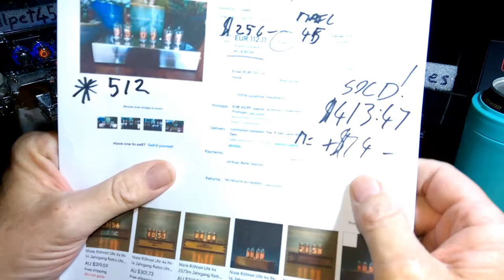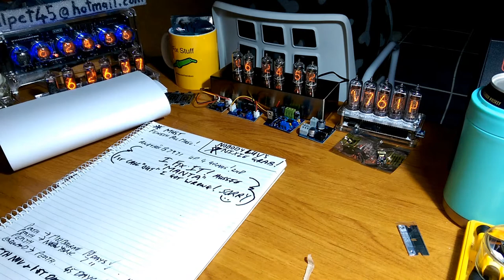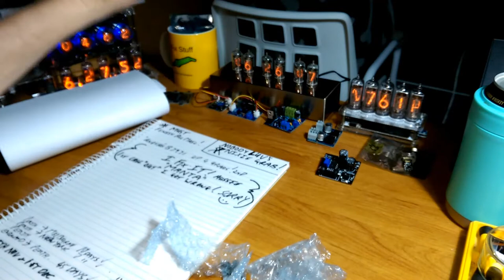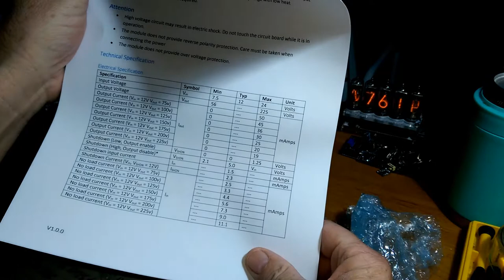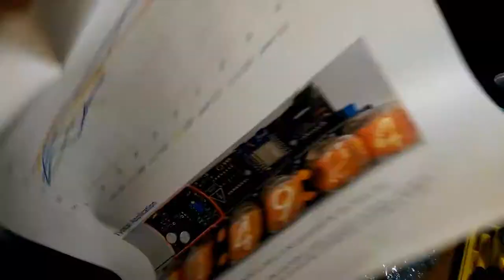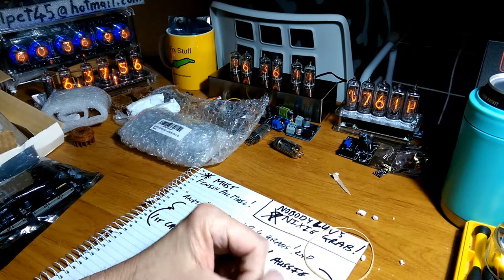(35)MAILBAG Anyday-EP13 and Yak!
Now that the camera is running out off memmory-I've finnally joined two Vids.lol.